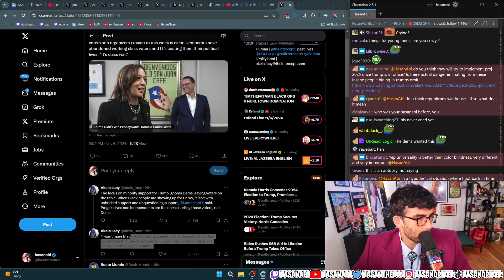People keep saying "you're crying" but Trump will probably help me more than he will HELP YOU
for his sightful commentary and advocacy ♥